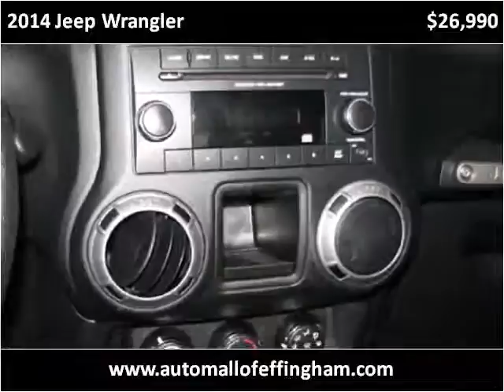2014 Jeep Wrangler Used Cars Effingham IL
This 2014 Jeep Wrangler is available from The Automall of Effingham.